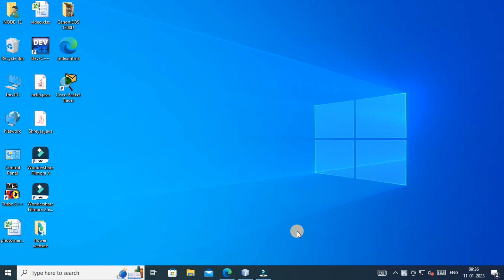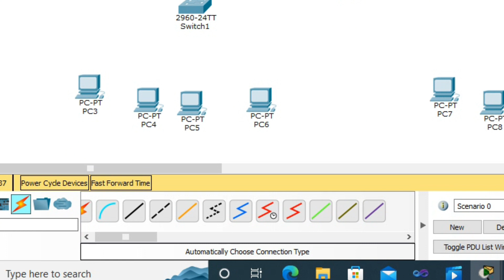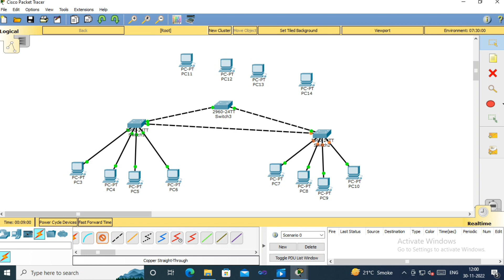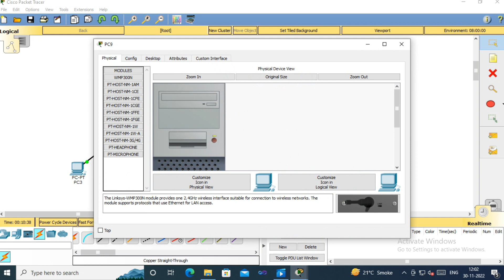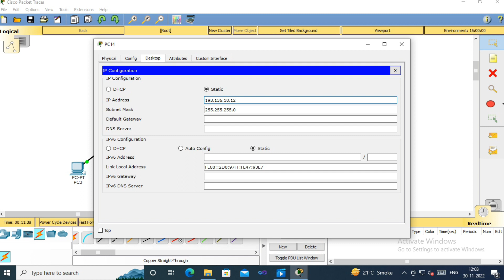CN||Practical:08||connect a network in triangular shape using Cisco packet Tracer||Gaurav Bhuravane.